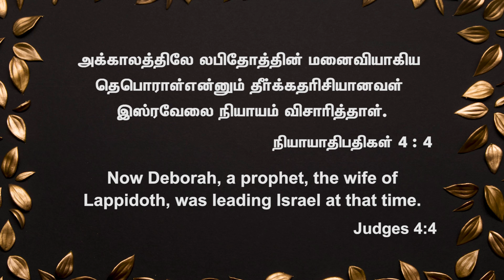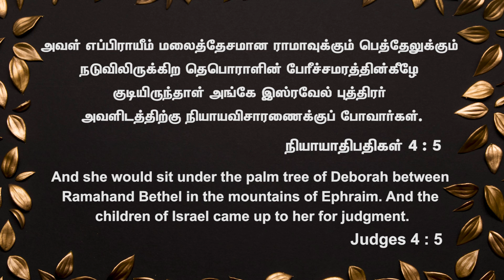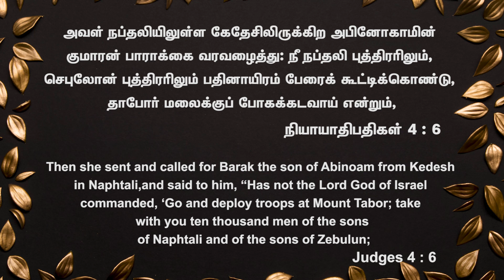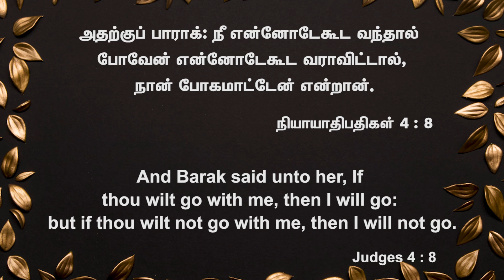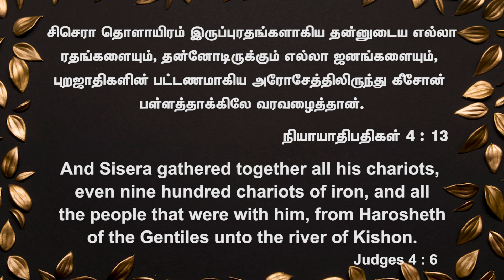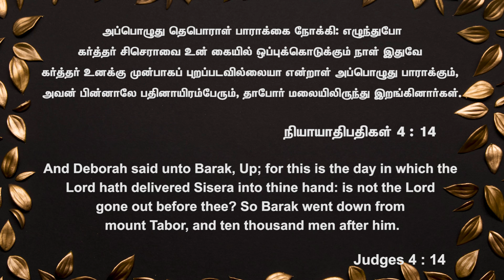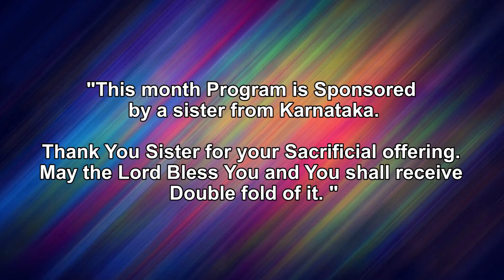தெபொராள்களே எழும்புங்கள்| Rise Up Deborahs | Prophet Daniel || END TIME PROPHETIC MINISTRIES